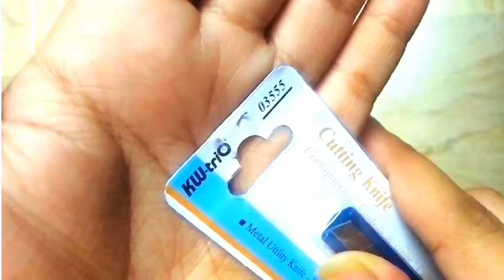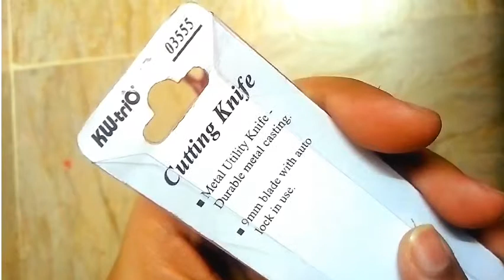Kw-trio scissor and cutter/cutting knife review and demo/stationary for art/school Supplies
Kw trio scissor and cutter

Best for art and craft
Best products
Worthy products
Must buying products

Thanks 4 watching